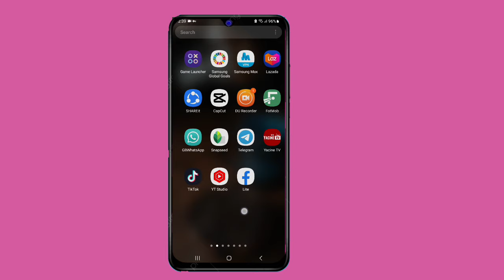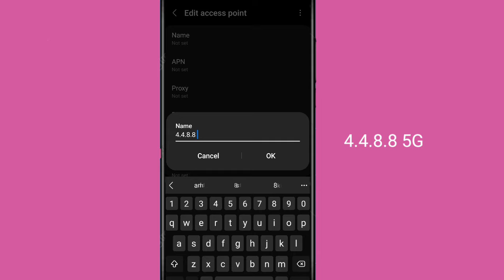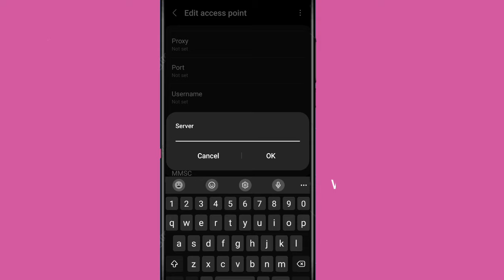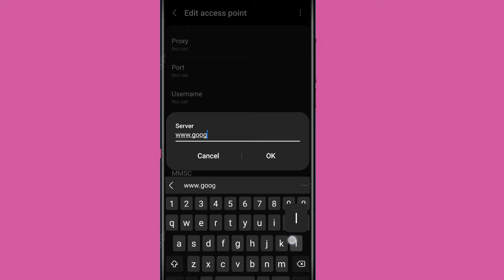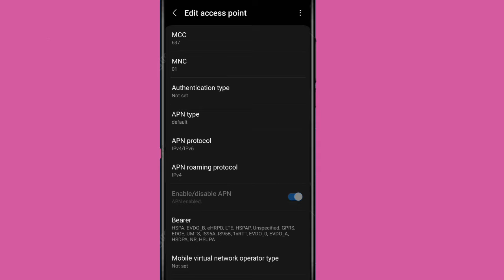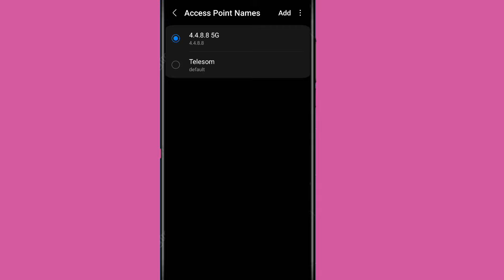SIDA LOO HELO INTERNET DATA XAWAAREHEEGU SAREEYO || 5G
𝘀𝗶𝗱𝗮:--
✔️ᴍᴏʙɪʟᴇ ᴛᴜᴛᴏʀɪᴀʟs
✔️ᴘʜᴏᴛᴏ ᴇᴅɪᴛɪɴɢ
✔️ᴠᴇᴅɪᴏ ᴇᴅɪᴛɪɴɢ
✔️ʀᴇᴠᴇɪᴡ ᴀᴘᴘs
𝐦𝐚𝐡𝐚𝐝𝐬𝐚𝐧𝐢𝐝
𝗡𝗮𝗴𝗮𝗹𝗮 𝘀𝗼𝗰𝗼 𝗴𝗼𝗼𝗯𝗮𝗵𝗮𝗻
✔️𝗶𝗻𝘀𝘁𝗴𝗿𝗮𝗺

32,480